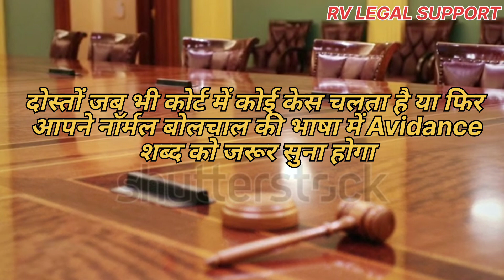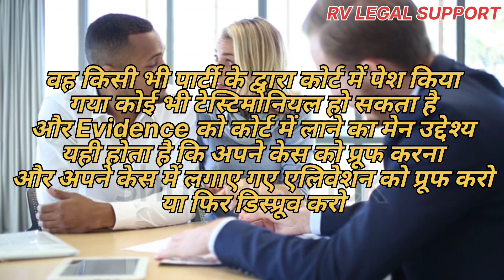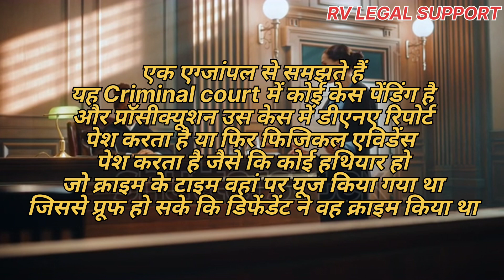What is the Evidence जानिए एविडेंस क्या होते हैं और कोर्ट में कब पेश किए जाते हैं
हेलो दोस्तों मेरा नाम और अजीत प्रताप सिंह ने आरबीडी का सपोर्ट यूट्यूब चैनल में आप सभी का बहुत-बहुत स्वागत है दोस्तों इस वीडियो में मैंने आपको बताया है Evidance  के बारे में Evidence क्या होते हैं

hastags

एविडेंस क्या होते हैं
एविडेंस कोर्ट मे कब पेश किए जाते हैं
indian evidence2023
what is the Evidence
kanoon ki jankari2023
tranding law videos2023
legaladvice 2023

साक्ष्य क्या है और कितने प्रकार के होते हैं? जानिए प्रावधान

न्याय प्रशासन में साक्ष्य का महत्वपूर्ण स्थान है। साक्ष्य द्वारा ही सत्य-असत्य की खोज की जाती है। साक्ष्य के अभाव में किसी व्यक्ति को दण्डित नहीं किया जा सकता। आपराधिक मामलों में अभियोजन को अपना मामला सन्देह से परे साबित करना होता है। थोड़ा भी संदेह हो तब अभियुक्त दोषमुक्त हो सकता है।

एक मामले में इलाहाबाद हाईकोर्ट द्वारा यह कहा गया है कि "साक्ष्य विधि न्यायालयों का मार्ग प्रशस्त करती है। यह ऐसे नियमों का प्रतिपादन करती है जो न्याय प्रशासन के सुचारु संचालन में सहायक होते हैं।"

समस्त न्याय प्रशासन की आधारशिला सबूतों पर ही रखी गई है। साक्ष्य के अभाव में कोई भी मामला साबित नहीं किया जा सकता है। इस आलेख में भारतीय साक्ष्य अधिनियम,1872 के अधीन रहते हुए सबूतों के प्रकार पर चर्चा की जा रही है।

साक्ष्य क्या है

साक्ष्य अनेक रूपों में प्रचलित शब्द है, जैसे- प्रमाण, सबूत, पुरावा आदि। यह इंग्लिश भाषा के 'Evidence' शब्द का हिन्दी रूपान्तर है। शब्द 'Evidence' की व्युत्पत्ति मूलतः लैटिन भाषा के शब्द 'Evidence' से हुई है जिसका अर्थ है- किसी तथ्य को विधिक साधनों द्वारा स्पष्ट रूप से साबित करना, दिखाना अथवा निश्चित करना।

भारतीय साक्ष्य अधिनियम, 1872 की धारा 3 के अनुसार

"साक्ष्य शब्द से अभिप्रेत है और उसके अन्तर्गत आते हैं-

(क) वे सभी कथन, जिनके जाँचाधीन तथ्य के विषयों के सम्बन्ध में न्यायालय अपने सामने साक्षियों द्वारा किये जाने की अनुज्ञा देता है या अपेक्षा करता है, ऐसे कथन मौखिक साक्ष्य कहलाते हैं।

(ख) न्यायालय के निरीक्षण के लिए पेश की गई सब दस्तावेजें, ऐसी दस्तावेजें दस्तावेजी साक्ष्य कहलाती हैं।"

भारतीय साक्ष्य अधिनियम में यह साक्ष्य की शाब्दिक परिभाषा नहीं है। यह केवल साक्ष्य के दो प्रकारों- मौखिक साक्ष्य एवं दस्तावेजी साक्ष्य, का उल्लेख करती है।

'शपथ पत्र' को साक्ष्य नहीं माना गया है। यह साक्ष्य तभी हो सकता है जब न्यायालय द्वारा ऐसी अपेक्षा की जाये। समाचार पत्र की रिपोर्ट को भी साक्ष्य नहीं माना गया है।

साक्ष्य के प्रकार

साक्ष्य के अनेक प्रकार हैं

(1) प्रत्यक्ष साक्ष्य (2) परिस्थितिजन्य साक्ष् (3) प्राथमिक साक्ष्य(4) गौण साक्ष्य(5) वास्तविक साक्ष्य(6) अनुश्रुत साक्ष्य(7) मौखिक साक्ष्य(8) दस्तावेजी साक्ष्य(9) न्यायिक साक्ष्य(10) न्यायेत्तर साक्ष्य

इन सभी पर विस्तारपूर्वक चर्चा यहां इस आलेख में प्रस्तुत की जा रही है-

. प्रत्यक्ष साक्ष्य

साक्ष्य विधि में प्रत्यक्ष साक्ष्य का महत्वपूर्ण स्थान है। न्यायालय भी प्रत्यक्ष साक्ष्य को प्रामाणिक मानता है। साक्ष्य अधिनियम की धारा 60 में भी यह कहा गया है कि- "प्रत्येक मौखिक साक्ष्य प्रत्यक्ष होना चाहिये।"

प्रत्यक्ष साक्ष्य से अभिप्राय ऐसे तथ्य की साक्ष्य से है जिसका साक्षी ने स्वयं अपनी इन्द्रियों से बोध किया है।

दूसरे शब्दों में यह कहा जा सकता है कि प्रत्यक्ष साक्ष्य से अभिप्राय ऐसी साक्ष्य से है-

(i) जो यदि किसी देखे जाने वाले तथ्य के बारे में है तो साक्षी यह कहता है कि 'उसने देखा है' इसे चक्षुदर्शी साक्षी भी कहा जाता है जिसने किसी भी घटना को साक्षत देखा है या अनुभव किया है।

(ii) जो यदि किसी सुने जाने वाले तथ्य के बारे में है तो साक्षी यह कहता है, कि 'उसने सुना है, ' और

(iii) जो यदि इन्द्रियों द्वारा बोध किये जाने वाले तथ्य के बारे में है तो साक्षी यह कहता है कि उसने अपनी 'इन्द्रियों से बोध किया है।'

उदाहरणार्थ- 'क' पर 'ख' की हत्या करने का आरोप है। 'ग' न्यायालय में यह कहता है कि 'उसने 'क' को 'ख' पर तलवार से वार करते देखा है। यह प्रत्यक्ष साक्ष्य है। इसे प्रत्यक्षदर्शी साक्ष्य भी कहा जाता है।

2. परिस्थितिजन्य साक्ष्य

जब किसी तथ्य को साबित करने के लिए प्रत्यक्ष साक्ष्य उपलब्ध नहीं होता है तब ऐसे तथ्य को साबित करने के लिए 'परिस्थितिजन्य साक्ष्य' का सहारा लिया जाता है।

परिस्थितिजन्य साक्ष्य से अभिप्राय ऐसी परिस्थितियों के बारे में साक्ष्य से है जो घटना के इर्द-गिर्द घूमने वाले तथ्य का सबूत होती है जिनके अवलोकन से यह पता चलता है कि कोई घटना घटी है।

न्याय प्रशासन में यह कहा जाता है कि "साक्षी झूठ बोल सकता है लेकिन परिस्थितियाँ नहीं।"

परिस्थितिजन्य साक्ष्य की ग्राहयता के लिए मुख्य दो बातें आवश्यक है-

(i) परिस्थितियों को संदेह से परे साबित किया जाना, एवं

(ii) परिस्थितियों का मुख्य घटना से निकट का सम्बन्ध होना।